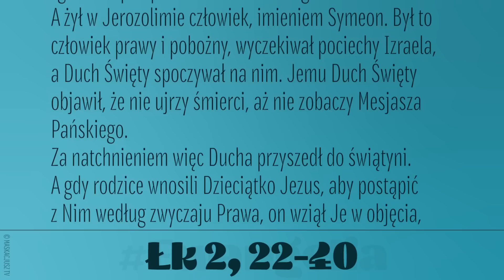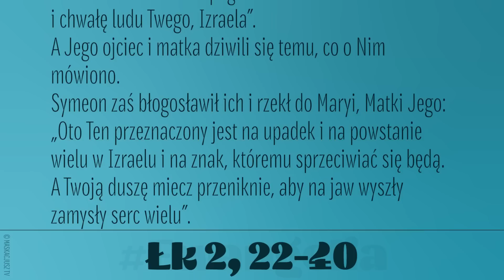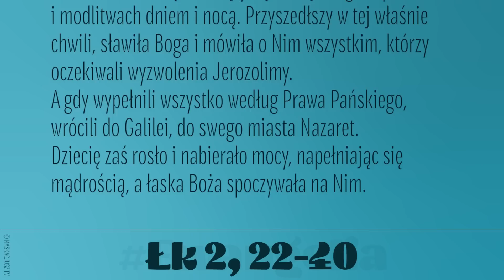Ewangelia | 2 lutego 2023 | Ofiarowanie Pańskie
Gdy upłynęły dni oczyszczenia Maryi według Prawa Mojżeszowego, rodzice przynieśli Jezusa do Jerozolimy, aby Go przedstawić Panu. Tak bowiem jest napisane w Prawie Pańskim: „Każde pierworodne dziecko płci męskiej będzie poświęcone Panu”. Mieli również złożyć w ofierze parę synogarlic albo dwa młode gołębie, zgodnie z przepisem Prawa Pańskiego.
A żył w Jerozolimie człowiek, imieniem Symeon. Był to człowiek prawy i pobożny, wyczekiwał pociechy Izraela, a Duch Święty spoczywał na nim. Jemu Duch Święty objawił, że nie ujrzy śmierci, aż nie zobaczy Mesjasza Pańskiego.
Za natchnieniem więc Ducha przyszedł do świątyni. A gdy rodzice wnosili Dzieciątko Jezus, aby postąpić z Nim według zwyczaju Prawa, on wziął Je w objęcia, błogosławił Boga i mówił:
„Teraz, o Władco, pozwól odejść słudze Twemu
w pokoju, według Twojego słowa.
Bo moje oczy ujrzały Twoje zbawienie,
któreś przygotował wobec wszystkich narodów:
światło na oświecenie pogan
i chwałę ludu Twego, Izraela”.
A Jego ojciec i matka dziwili się temu, co o Nim mówiono.
Symeon zaś błogosławił ich i rzekł do Maryi, Matki Jego: „Oto Ten przeznaczony jest na upadek i na powstanie wielu w Izraelu i na znak, któremu sprzeciwiać się będą. A Twoją duszę miecz przeniknie, aby na jaw wyszły zamysły serc wielu”.
Była tam również prorokini Anna, córka Fanuela z pokolenia Asera, bardzo podeszła w latach. Od swego panieństwa siedem lat żyła z mężem i pozostała wdową. Liczyła już osiemdziesiąty czwarty rok życia. Nie rozstawała się ze świątynią, służąc Bogu w postach i modlitwach dniem i nocą. Przyszedłszy w tej właśnie chwili, sławiła Boga i mówiła o Nim wszystkim, którzy oczekiwali wyzwolenia Jerozolimy.
A gdy wypełnili wszystko według Prawa Pańskiego, wrócili do Galilei, do swego miasta Nazaret.
Dziecię zaś rosło i nabierało mocy, napełniając się mądrością, a łaska Boża spoczywała na Nim.